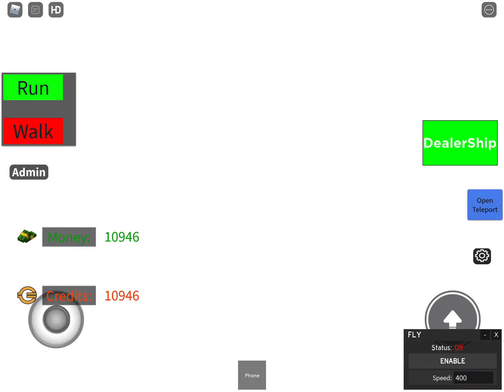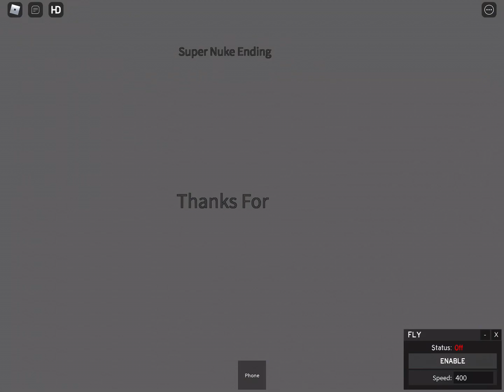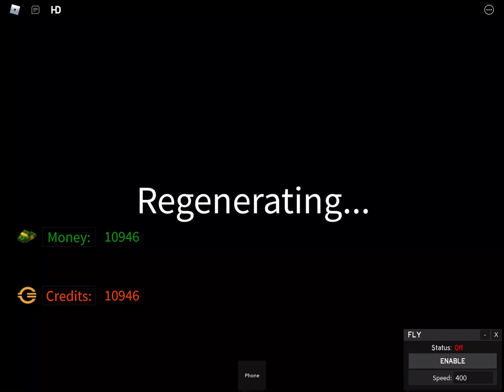Explosion Test - Core Explosion | Reward VS Super Nuke VS No Reward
ohohohohohohohohohohoho XD